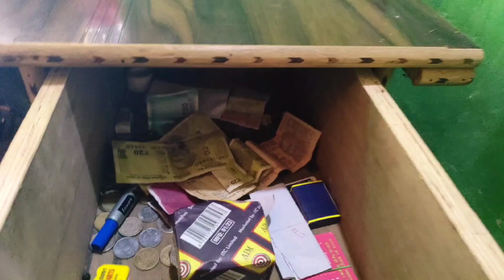AAJ GHR ME SWADISHT VYANJAN BANAA 😋